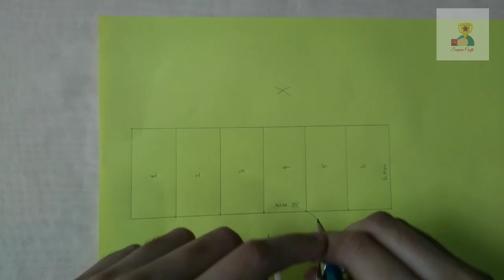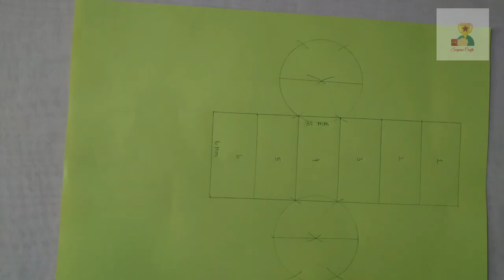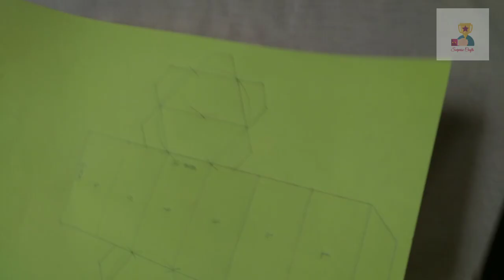How to make a hexagonal prism with paper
Hello Guys!!!
Welcome to Our Surprise Crafts Channel 🙏

About this video:
I shown in the video how to make a paper hexagonal prism. Hexagonal prism is comes under the engineering graphics subject. So I created this video. Yes I hope this video helps everyone to make hexagonalgonal prism. Watch the video without any skip.🙏

Required materials:
1. Colour paper
2. Pencil and Scale
3. Compus
4. Protractor
5. Scissor
6. Glue

If you want to ask me anything, please comment on the comment box...